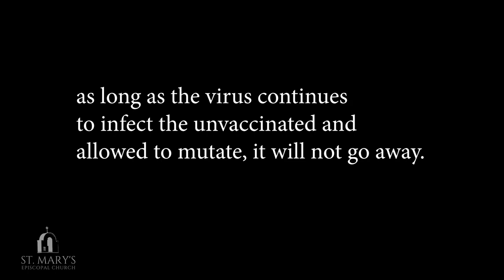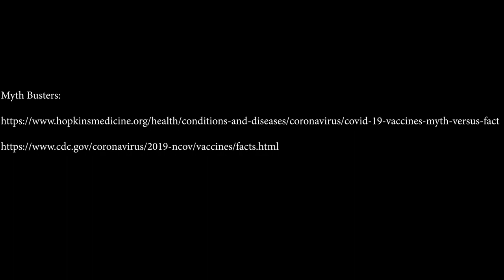You are the Target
In this video, our very own Karlette Peck, Epidemiologist, Re-Entry committee member, and the 2021 Sage Award Winner talks about the importance of vaccination.

According to Karlette and other experts, the only way to move on from this virus is to get vaccinated. Otherwise, as long as it spreads, it will continue to mutate and infect the un-vaccinated.